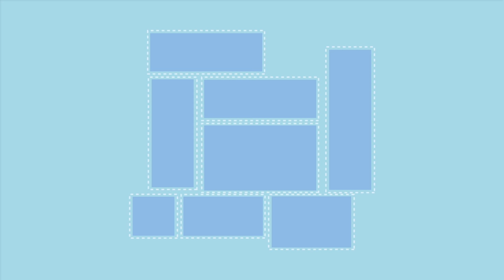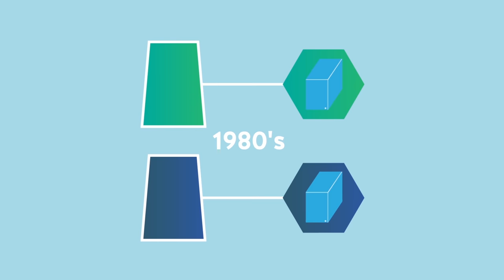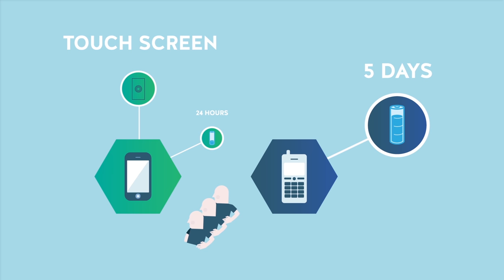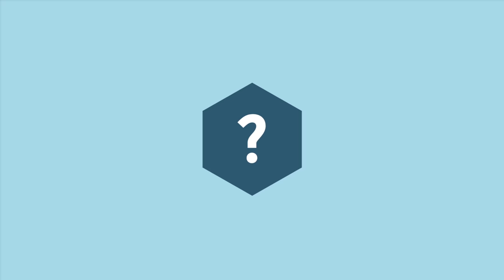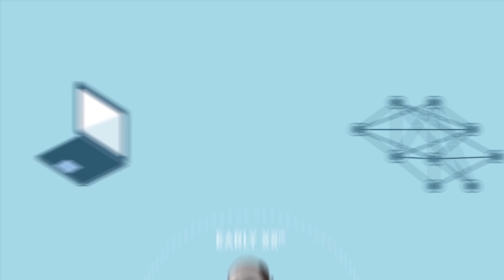La disruption numérique 💡